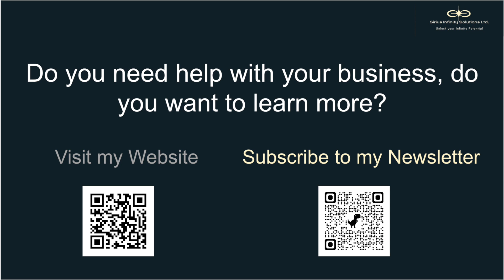Last Video from War Emperor!! Thank you, it has been a pleasure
1. Please follow my biweekly newsletter on Linkedin